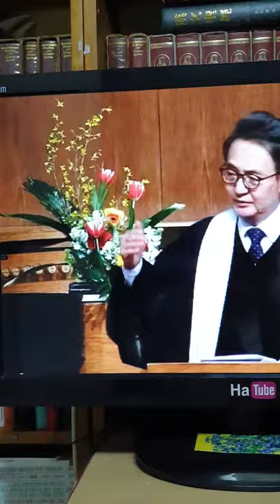하튜브♡설교 "요셉의 진정한 화해" 한국최초의 교회 인천내리교회 김흥규목사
주일N"하튜브"설교로 ...오세요